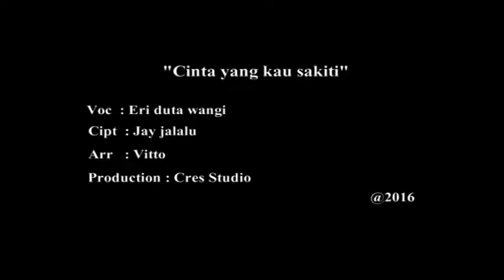Cinta yang kau sakiti - Eri Dutawangi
Cipt. Jay Syam Jalalu